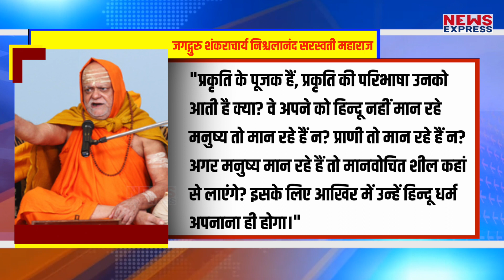क्या ईसा मसीह थे हिन्दू ? लगाते थे वैष्णव तिलक, हो गया बड़ा खुलासा !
ईसा मसीह यानी jesus christ, ये तो सभी जानते है की उन्हें क्रिस्टन धर्म के लोग पूजते है, उनके भगवान है ईसा मसीह, लेकिन अब उनको लेकर एक दावा किया गया है, जो की बहुत ही चौकाने वाला है। क्युकी बरसो से क्रिस्टन धर्म के लोगो के भगवान ईसा मसीह को अब हिन्दू बताया जा रहा है। और ये दावा किया गया है छत्तीसगढ़ से, जहा के गोवर्धन पीठ के मठाधीश जगद्गुरु ने इस बात का खुलासा किया है।